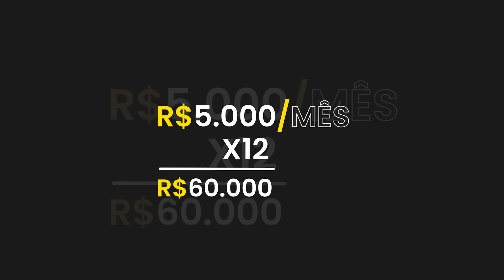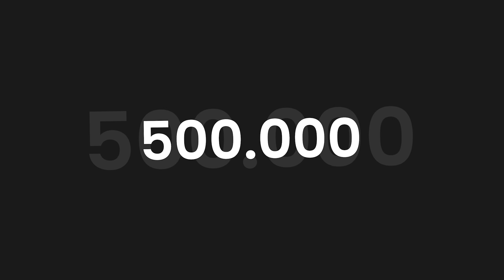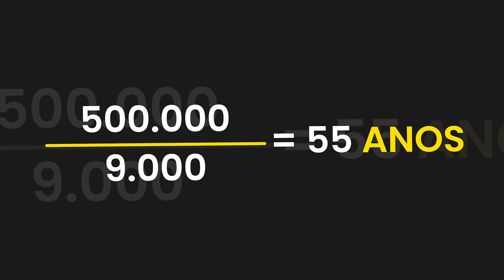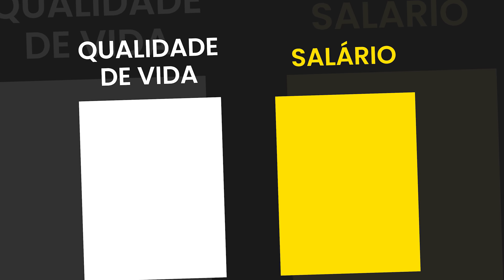QUANTO VOCÊ DEVERIA TER HOJE COM A SUA IDADE | e quando você atingirá a liberdade financeira?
👇🏻 AULAS ESPECIAIS

⚡Conheça a Comunidade Levl Five: Mais de 11 cursos disponíveis. Um curso novo todo mês 🏆

🔥 Conheça mais sobre a minha história como nunca contei antes e descubra como cheguei até

💰 Circulo da Riqueza: Aula grátis com todos os fundamentos por trás de um bom investidor

💎 Investindo do Zero: São 2 aulas com o passo a passo para começar a investir na pratica!

⚡Conheça a Jovens for Schools: Entramos nas escolas, conheça mais no link abaixo e cadastre a sua escola 😉

Nesse vídeo vou calcular qual deveria ser o seu patrimônio ideal dada a sua idade e seu custo de vida; além de mostrar exatamente quando você atingirá a liberdade financeira ou a independência financeira.

Tudo isso no vídeo "QUANTO VOCÊ DEVERIA TER HOJE COM A SUA IDADE | e quando você atingirá a liberdade financeira?"